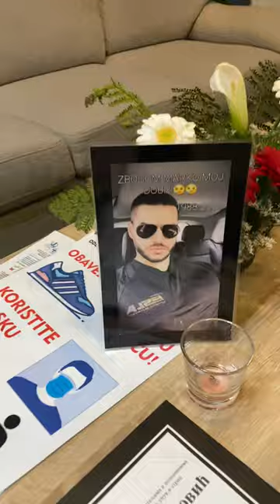Bravo body gym & fitness Subotica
Marko Milanović je bio jedan od najboljih personalnih trenera u Subotici,najvredniji,najuspešniji,razuman i pre svega dobrog srca,jedini kojem je stvarno stalo do svih njegovih mnogobrojnih klijenata kojima je davao savete i pre svega bio prijatelj sa njima.Hvala ti na svemu brate naš,bio si retkost u ovom pokvarenom i izopačenom svetu,bio si DOBAR.Pozdravljamo te svi mi koji te volimo,da ne kažem voleli,jer te i dalje volimo iako fizički nisi prisutan.Jedino što sada znamo je da si na još lepšem mestu :)